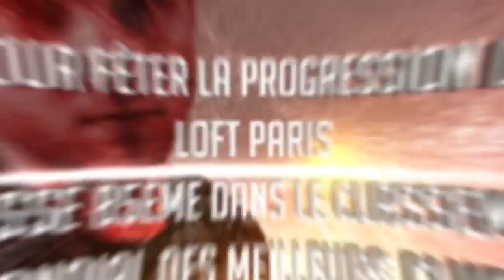DJ MAG TOP100 at LOFT PARIS [28/05/2016]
DJ MAG TOP100

Pour fêter la progression du LOFT, classé 85ème dans le classement mondial des meilleurs Clubs, DJ MAG Fr vous offre une soirée festive avec des centaines de cadeaux griffés !!!

Hosted by DJ MAG's Official Resident DJ Alek Verdi !

Fun Radio & DJ MAG Fr : Partenaires Officiels Historiques du LOFT !
LE LOFT : Best Club In Paris !